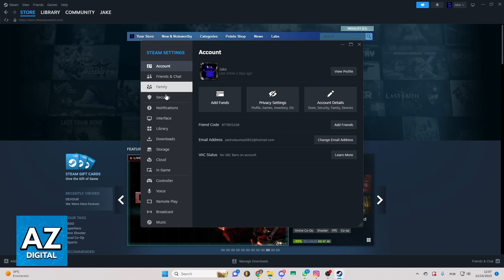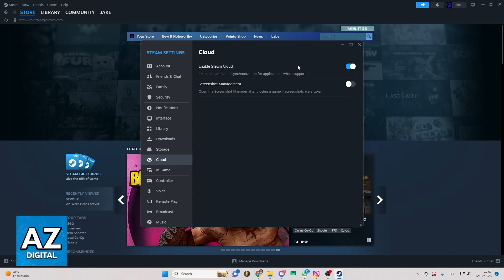How To Use Steam Cloud Saves (Very Easy!)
In this video I will clear your doubts about how to use steam cloud saves, and whether or not it is possible to do this.

Welcome to the video: How To Use Steam Cloud Saves